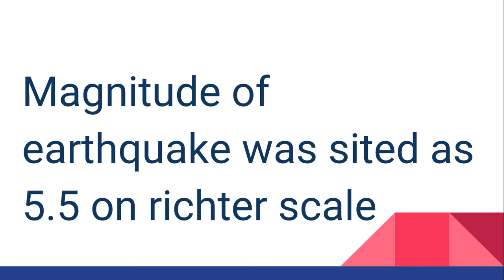Earthquake in Uttarakhad, tremors felt in NCR today